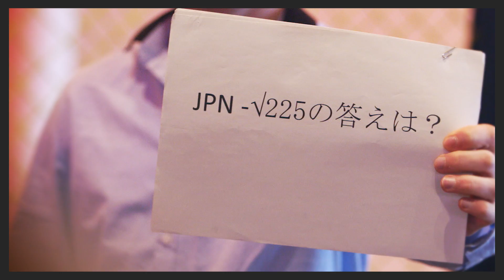WAIT...WHAT!!! with Misato Komatsubara & Andrea Fabbri (ITA)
To license ISU footage Wait...What!!! is a playful series where we ask skaters funny questions to try and get their best reactions and a glimpse of their personality. Enjoy!